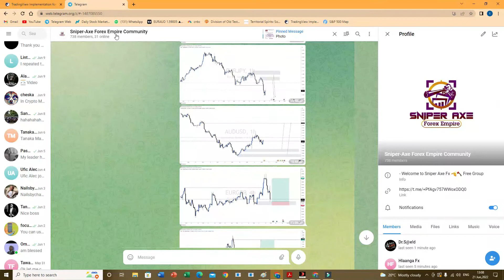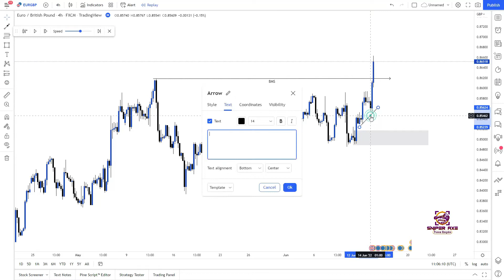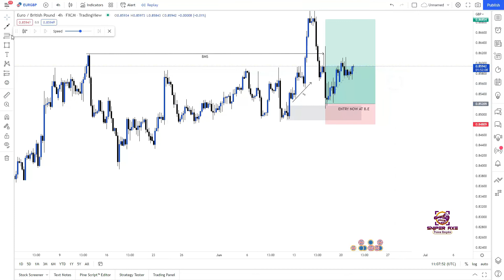SMC (SMART MONEY CONCEPT) 100 PIP MOVE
FOLLOW US ON THESE SOCIAL MEDIA PLATFORMS FOR FREE TRADING SETUPS AND ADVICE
HOW TO CREATE DERIV ACC AND ENJOY DP2P SERVICES

         Those with no Accounts

1. Click on link above
2. Sign up for free demo
3. Click on create Deriv Account and fill in zip code e.g zip code for Zimbabwe is 0000
4.Go on Live chat and start chat
5. Type dp2p registration!
6. You will be helped
7.Access dp2p under Cashier